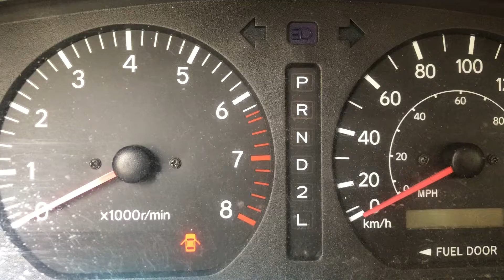2000 Toyota Sienna LE Door Chime (LAST VIDEO TAKEN BEFORE GETTING SOLD ON JUNE 13)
Video taken on June 2
This was a short video of the key in ignition chime on my grandparent's old 2000 Toyota Sienna LE Before they sold it to this guy that runs a restaurant called "Dallas Pizza & Souvlaki"

Hi there! My name is Aiden! i am a 20 year old college student that likes cars and makes grounded videos & rant videos!
MILESTONES
First video: June 7, 2018